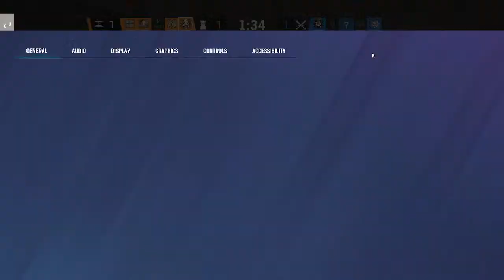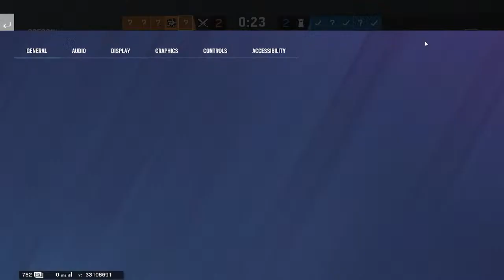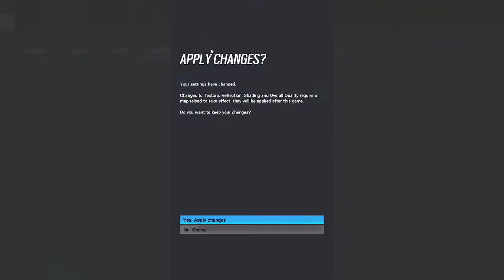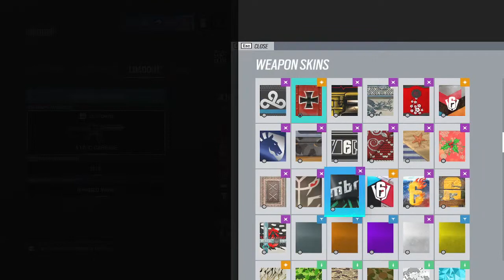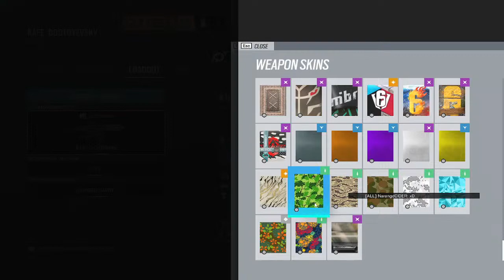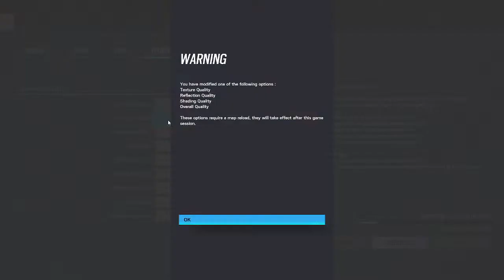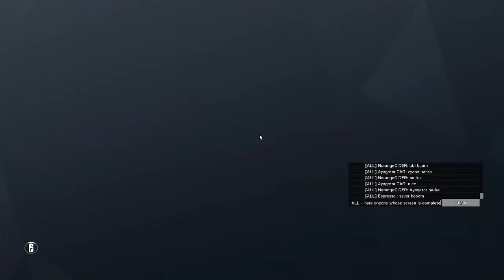しえげランク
Team CAG

Mouse : GPRO white
Mouse Pad : GSR-SE

Aspect Ratio : 16:10

FOV : 90

Sensitivity :
H : 12
V : 12
ADS : 34
Multiplier : 0.02
DPI: 400
Raw Input: ON

Graphics :
Texture Quality: Low
Texture Filtering: off
LOD Quality: Low
Shading Quality: Low
Shadow Quality: Medium
Reflection Quality: Low
Ambient Occlusion: Off
Lens Effect: Off
Zoom-In Depth of Field: Off
Anti-Aliasing: FXAA